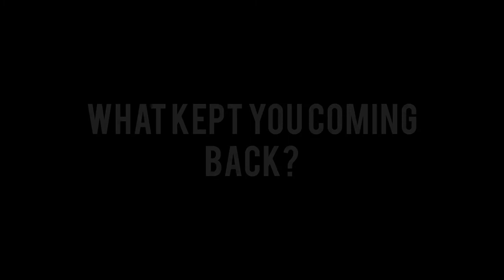Bryce's Mini-Documentary: Skiing with Ijaeda Dube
For this project, DMA students were tasked to create a short documentary about any person, place, or thing of their choosing. Each documentary had to include an original interview and professional story-telling elements like title sequences, voiceovers, and concise editing.

Thank you for checking out our documentaries, we hope you enjoy! Check out this year's class
Learn more about our school, The Central Vermont Career Center,